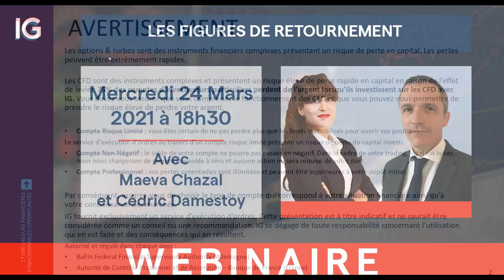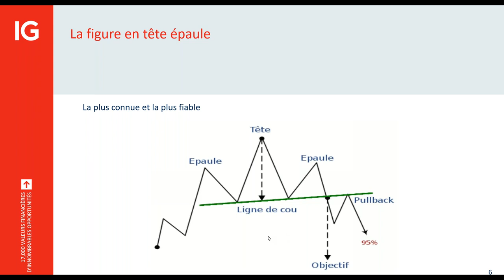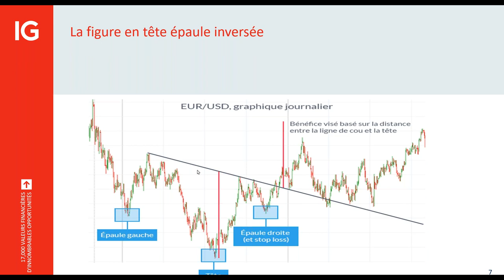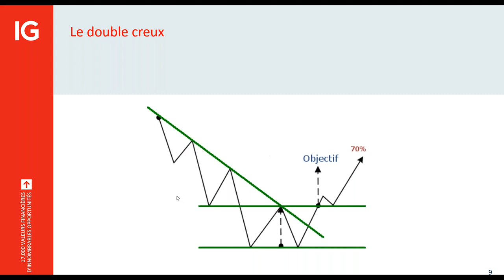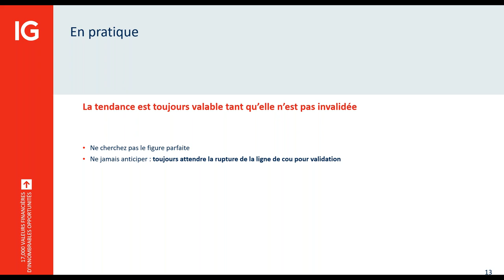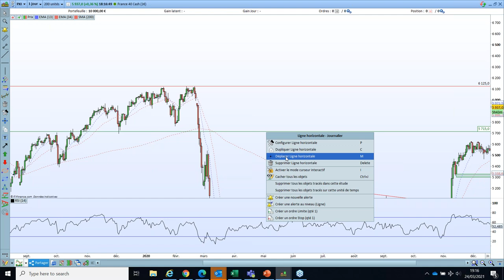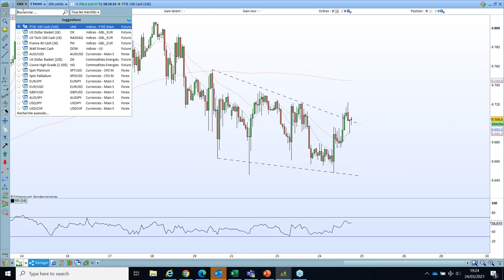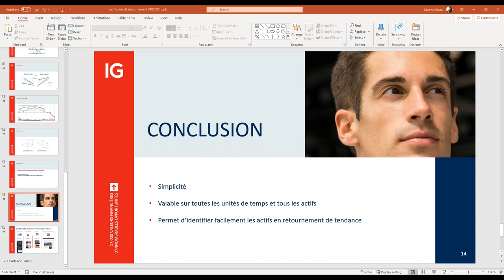🎥 - Les figures de retournement - 📅 24 Mars 2021